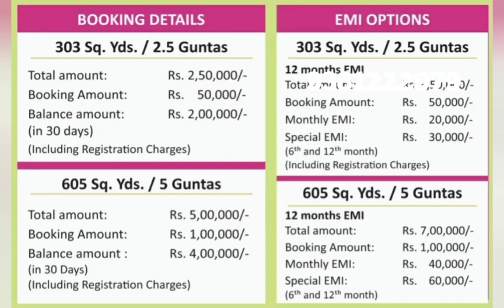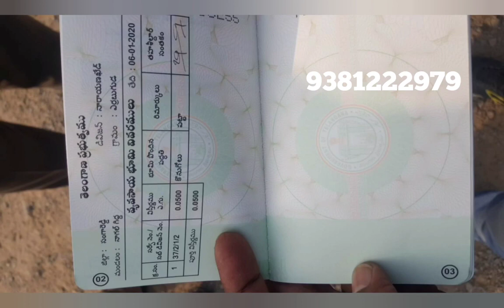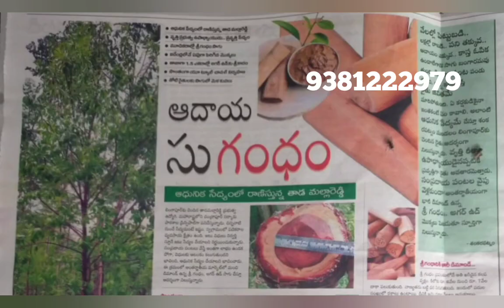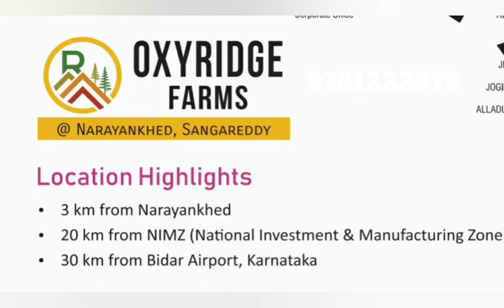303 sqryards @ 2.5 lakhs only || 303 గజాలు కేవలం 2.5 లక్షలు మాత్రమే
605 SQY @5L only

303 SQY @2.5L only

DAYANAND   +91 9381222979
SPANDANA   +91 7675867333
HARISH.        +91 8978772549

PRELAUNCH OFFER
*PRE BOOKING STARTED
*HURRY UP

‌ Carona టైంలో కూడా కస్టమర్లు సరైన మార్గం చూపించిన సంస్థ Neemsboro.ఏ రాష్ట్రంలో లేని విధంగా తక్కువ ధరకు వినియోగదారులకు అందించిన ఏకైక సంస్థ. మెదక్ జిల్లా నారాయణఖేడ్ ఎనిమిది వందల విస్తీర్ణంలో కేవలం రెండు నెలల్లోనే హాట్ కేకుల్లా అమ్ముడుపోయాయి అంటే అర్థం అవుతుంది ఆ సంస్థ కస్టమర్లకు ఎంత మేలు చేసిందో .605 గజాల స్థలం కేవలం 5 లక్షలకు అందించిన మనసున్న సంస్థ Neemsboro. కేవలం లాభాపేక్షతో కాకుండా నమ్ముకున్న కస్టమర్లకు నాణ్యమైన అందించాలనే సదుద్దేశంతో చేసిన ప్రయత్నం సఫలమైంది. రెండు నెలల్లో 800 ఎకరాలు Farmland అమ్మేసి  రికార్డు సృష్టించింది. ప్రాజెక్టు క్లోజ్ చేసింది .కాస్ట్ కాస్ట్ రేట్ కస్టమర్లు అందించేందుకు సిద్ధంగా ఉంది మా సంస్థ ఈ అవకాశాన్ని సద్వినియోగం చేసుకోండి. లాభాల బాటలో ప్రయాణించండి. ఆ అదృష్టాన్ని మీ సొంతం చేసుకోండి. గత ప్రాజెక్టు మాధురి నెల రెండు నెలలు దాకా వెయిట్ చేస్తే 6 లక్షలకు చేరుకునే అవకాశం ఉంది. త్వరపడండి .మీ కళ్లెదుట కనిపించే అదృష్టం దూరం చేసుకోకండి NEEMSBORO కుటుంబంలో సభ్యులు కండి కస్టమర్ల అభివృద్ధి ధ్యేయం NEEMSBORO అని మరో సగర్వంగా  చెప్తున్నాం

30 SHREE GANDAM
20 MALABAR NEEM PLANTS

SPOT REGISTRATION

 *LOCATION HIGHLIGHTS*

                3 km from Narayankhed
                20 km from NIMZ

All Details in Video only!

Shadnagar 2 BR independent house for rs 30 lakhs || 3 BR DUPLEX rs 49 lakhs || Greater Hyderabad ||

olx house for sale in warangal
house for sale in warangal below 30 lakhs
second hand house sale in hanamkonda
2 bhk house for sale in warangal
old houses for sale in warangal
house for sale in warangal below 20 lakhs
olx house for sale in hanamkonda
house for sale in warangal below 10 lakhs